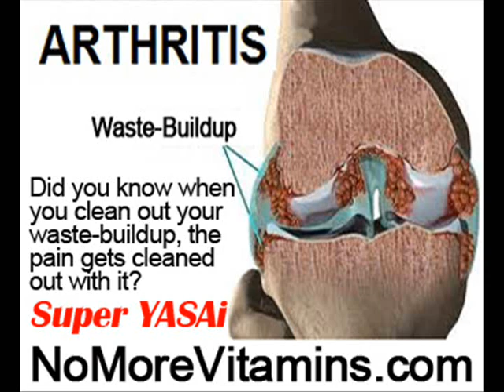Can You Have Rheumatoid And Osteoarthritis by NoMoreVitamins com